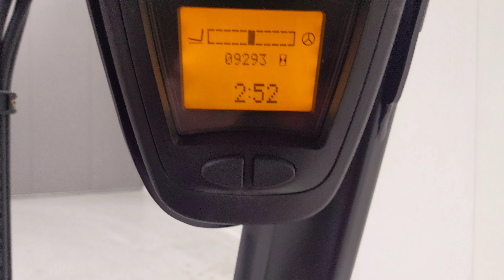44891 - LINDE E 16-01